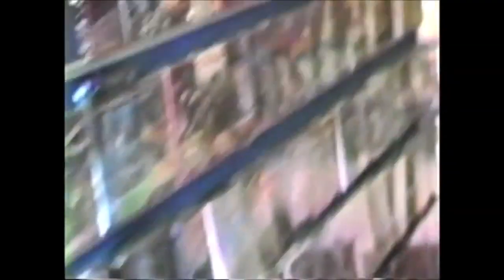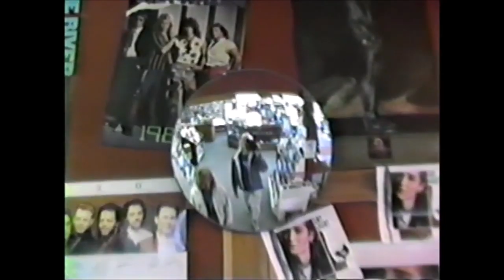Baseball Gregg - Pleasure and Pain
Clips taken from Len Enders